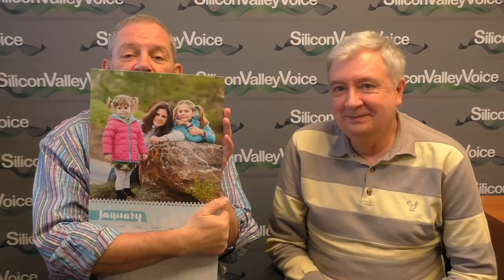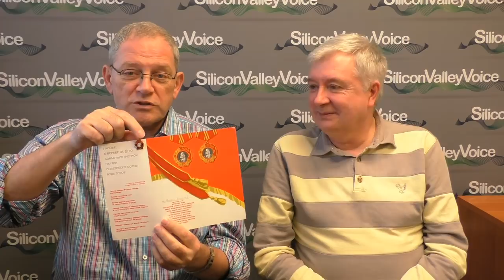США 5079: Интервью на канале - Вячеслав из Москвы, победитель гринкард лотереи DV-2018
Интервью на канале - Вячеслав из Москвы, победитель гринкард лотереи DV-2018
Ссылки на канале SiliconValleyVoice /школа Михаил Портнов: